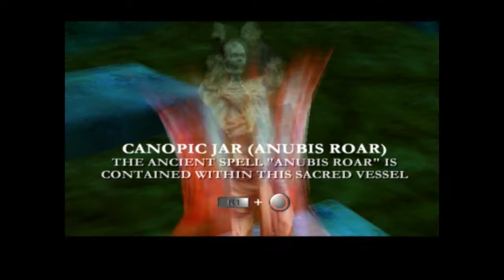Let's Play The Mummy Returns Imhotep Part 4: Pygmy Punting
We slaughter Medjai and Pygmies.